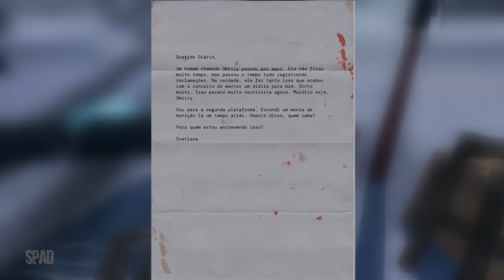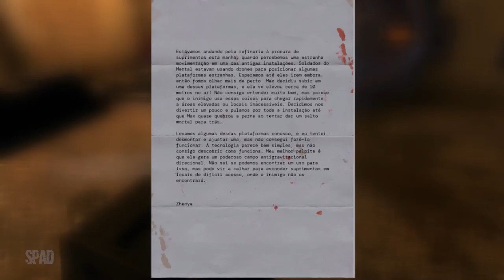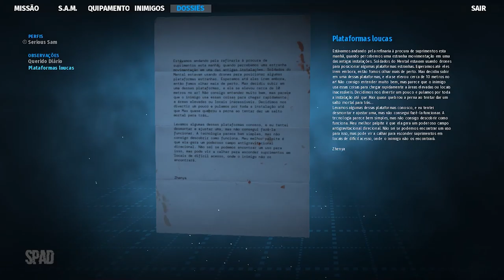SERIOUS SAM: Siberian Mayhem (Início de Gameplay em Português)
TÍTULO: Serious Sam: Siberian Mayhem
GÊNERO: Ação, Aventura
DESENVOLVEDOR: Croteam, Timelock Studio
DISTRIBUIDORA: Devolver Digital
DATA DE LANÇAMENTO: 25 de jan. de 2022